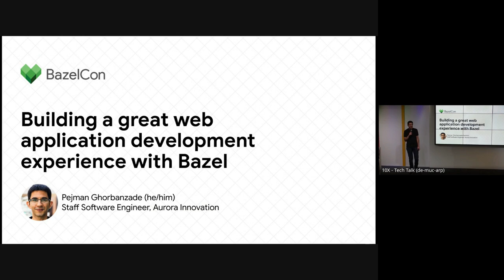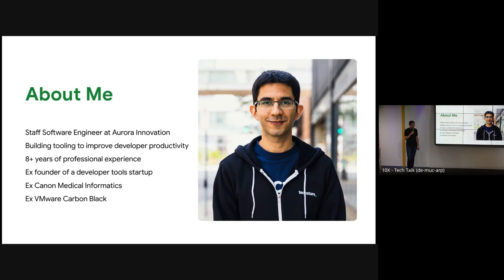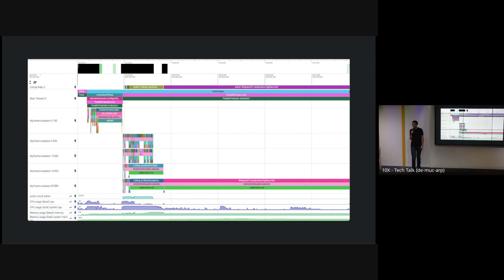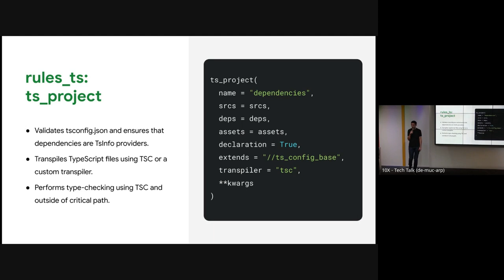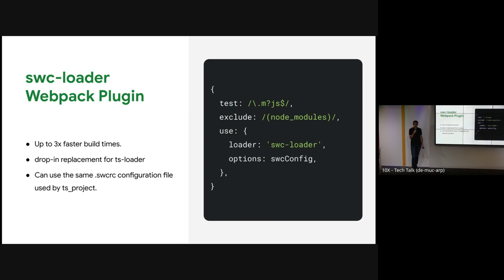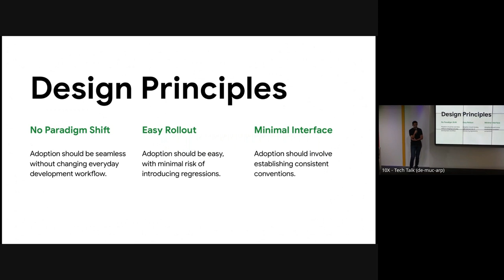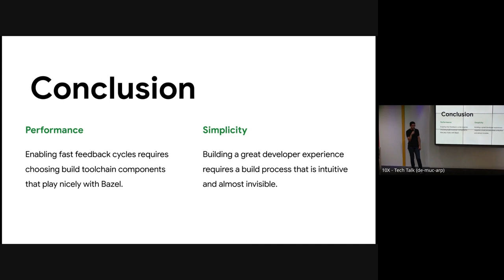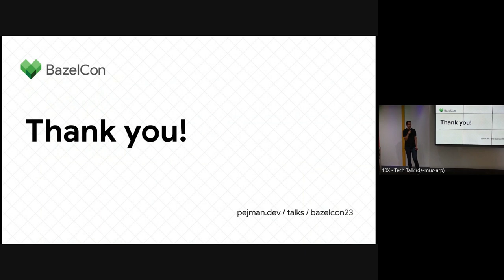Building a great web application development experience with Bazel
Web application developers have high standards in developer experience including fast build and test times, short feedback cycles, and easy dependency management. Using Bazel to deliver an intuitive web development workflow that meets these expectations involves solving numerous challenges.

This talk shares our experience using Bazel’s NodeJS toolchain and the various Aspect.build’s rules repositories to accelerate the development and maintenance of our 40+ web applications across Aurora. We will show how we used Bazel's JSON Trace Profiling to find performance improvement opportunities that helped us reduce our application build times by 50% and test execution times by 70%. We will share how we combined Vite and iBazel to enable hot module replacement and achieve fast iteration loops, and used Gazelle and PNPM to simplify the management of NPM dependencies across our Bazel monorepo.

Speaker: Pejman Ghorbanzade